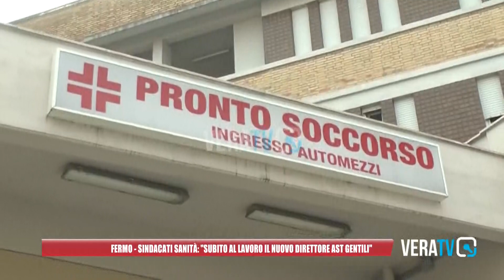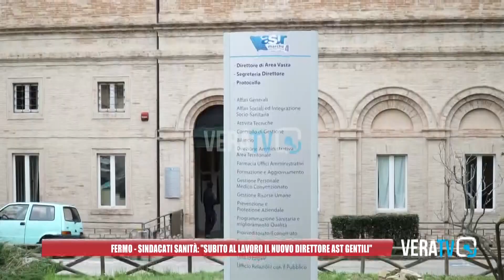Fermo - Sindacati sanità: "Subito al lavoro il nuovo direttore Ast Gentili"